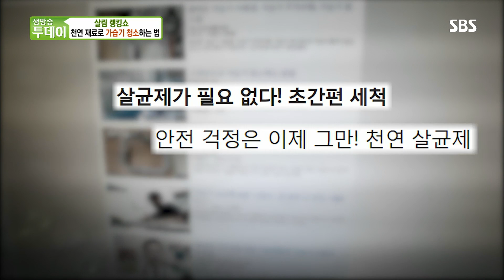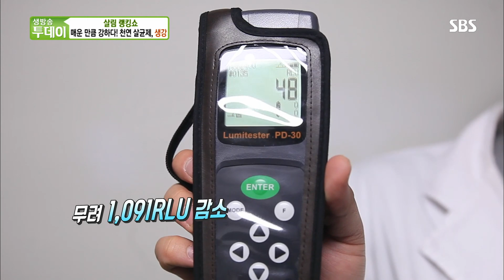생강으로 만드는 매운 만큼 강한 ‘천연 살균제’ @생방송 투데이 2026회 20180104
생강으로 천연 살균제를 만들 수 있다고 하여 그 방법을 생방송 투데이에서 확인한다.